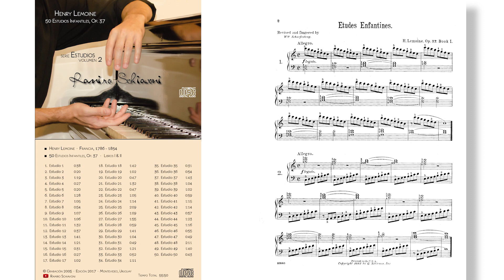Henry Lemoine: Estudio Op. 37 No. 1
▶ Bibliografía / Bibliography